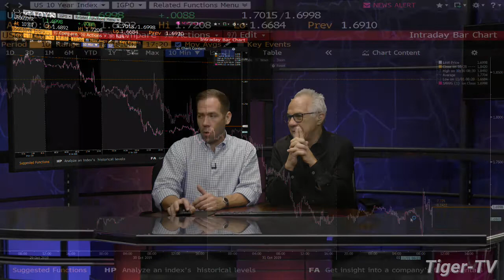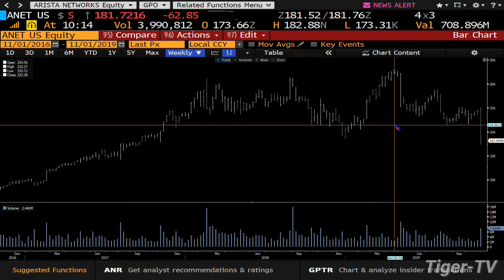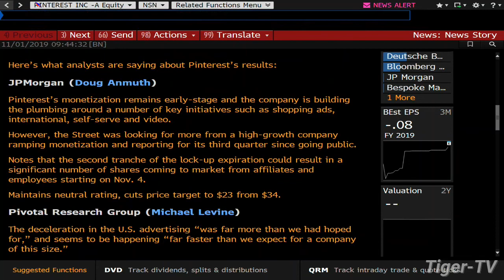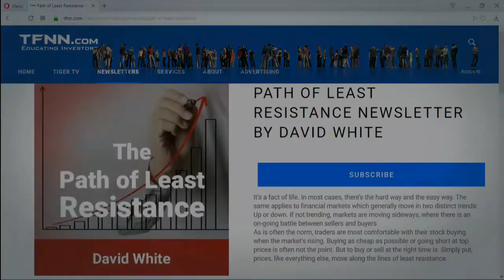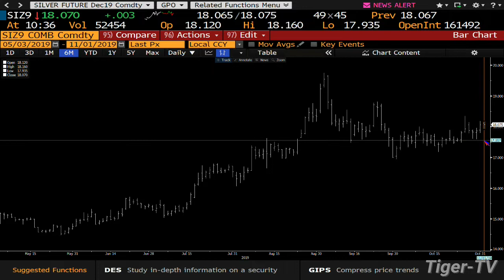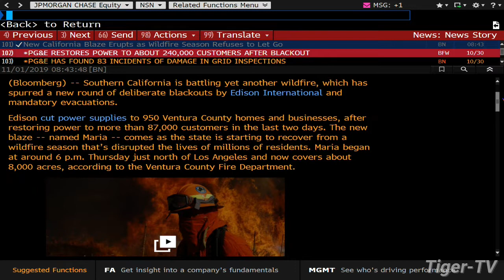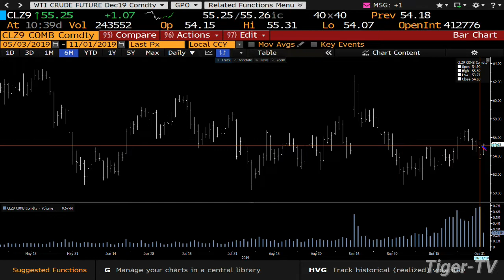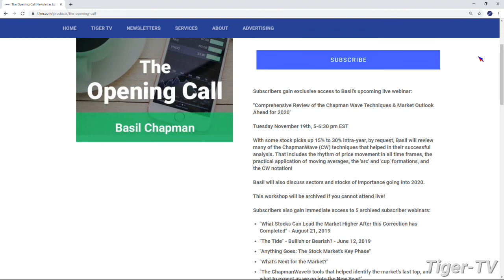November 1st, Bull-Bear Trading Hour on TFNN - 2019